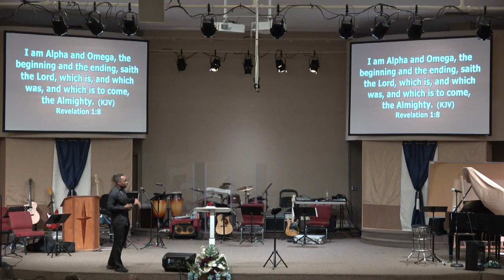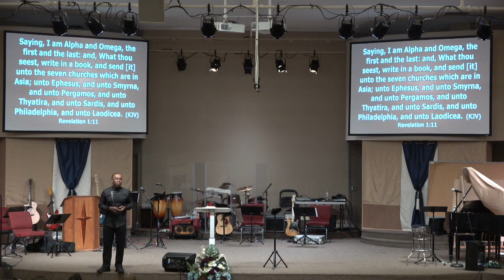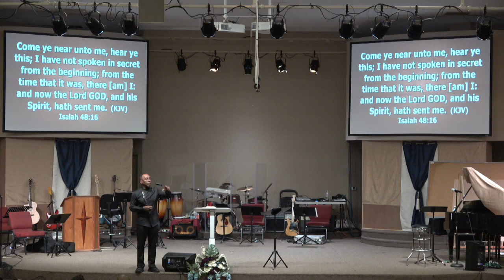3/8/20 - #1 An OVERVIEW of the BOOK of The REVELATION of JESUS CHRIST - Sunday School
Series: The Book of Revelation
Topic: Overview of The Book of Revelation #1
Scripture: The Bible
Speaker: Pastor Jesse Gistand